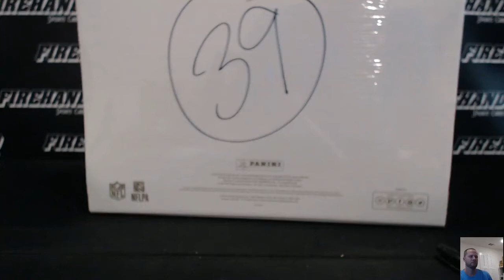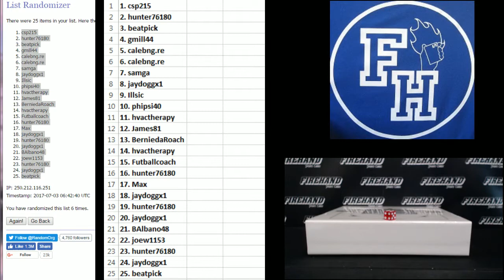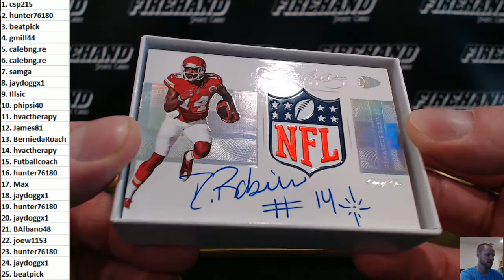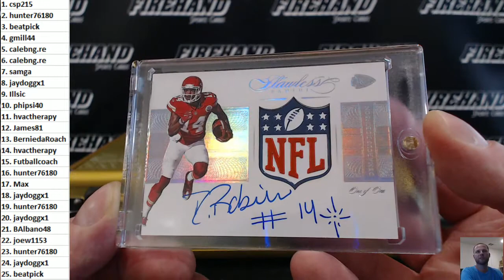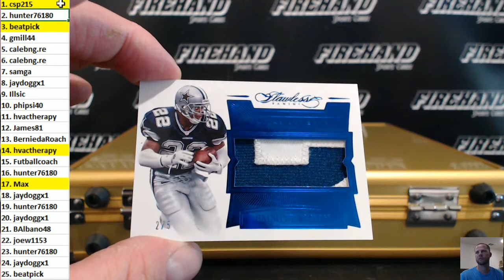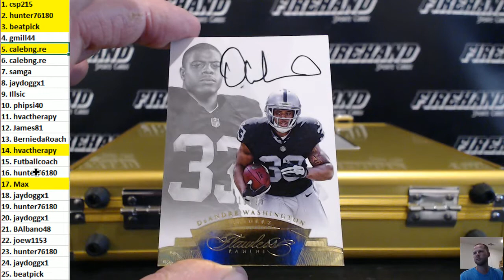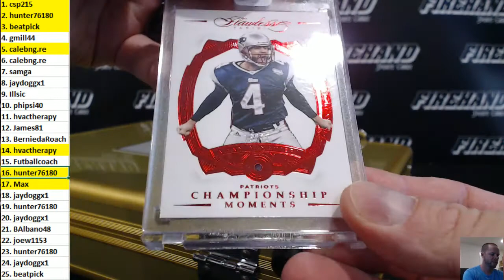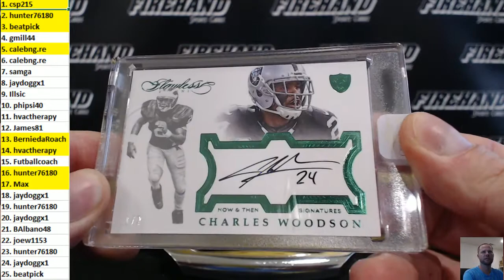2016 Flawless Football Box Break Random Left Side Numbers #39 ~ 7/2/17